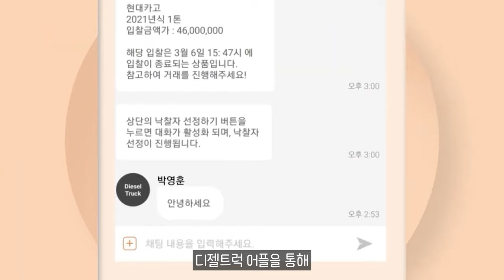르노코리아 QM6 '최대 220만원 할인'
11.5톤 12.5톤 14톤 14.5톤 16톤 17톤 18톤 21톤 22.5톤 25톤